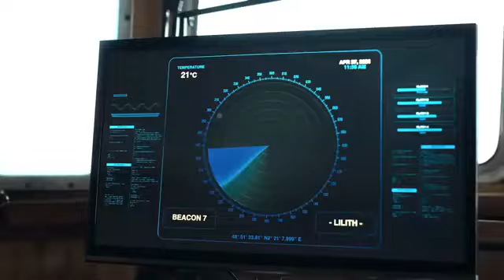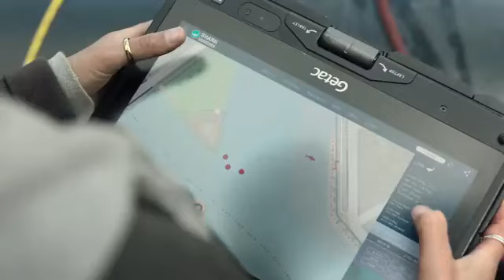Under Paris (2024) Film Explained in Hindi / Urdu | Under Paris Story Summarized हिन्दी | Horror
Under Paris (2024) Thriller movie explained in Hindi Urdu. The Netflix Horror Thriller film “Under Paris” story summarized with a complete ending in हिन्दी explanation.

Three years after a devastating incident on the ocean, a grieving scientist discovers a deadly shark has mysteriously evolved and now threatens to reproduce in the Seine River.

Credits:
Images and footage Source: Netlfix, Let Me Be Entertainment Píctures
Director: Alessio Liguori
Producer: Simona Ferri, Marco Tempera
Based on: Under Paris's by A. M. Shine
Edited by: Job ter Burg
Story Writer: Daniele Cosci